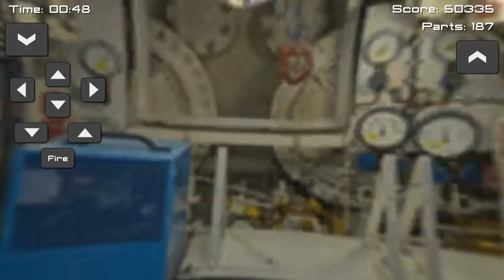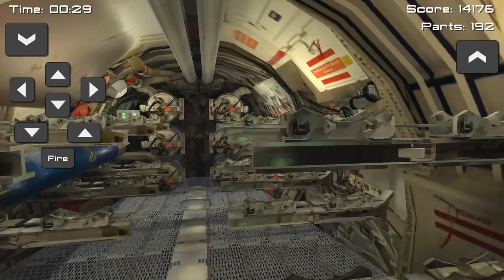HUGE Submarine Torpedoes SHIP!!! Submarine Surfacing & Sinking! (Disassembly 3d Gameplay)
Disassembly 3d is a destruction simulator that lets you take apart different types of objects!  (Disassembly Gameplay Part 2) Sub!

Disassembly 3D: Ultimate Stereoscopic Destruction simulates the experience of taking everyday objects apart. Remove screws, bolts, nuts and every single part with your bare hands. All with realistic disassembly physics!

-Baron